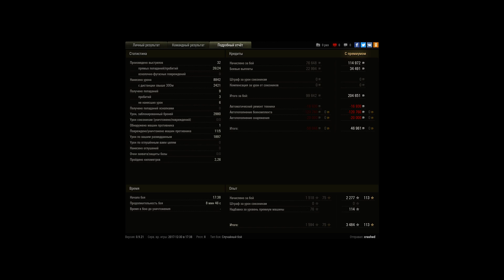8800 DMG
Игрок: crashed [WALLE]
8800 DMG